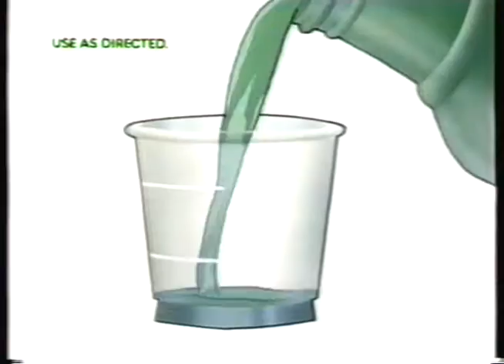Vicks Commercial, 1989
Aired on CFCN (now CTV Calgary) during "Another World" some day in 1989. I always try to give a more specific date, but no specific clue could be found to do that this time.